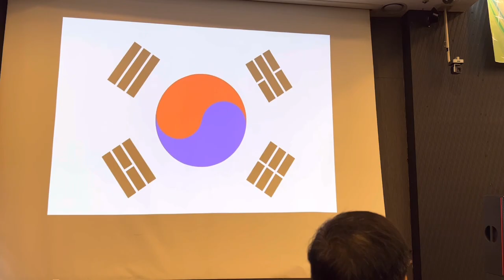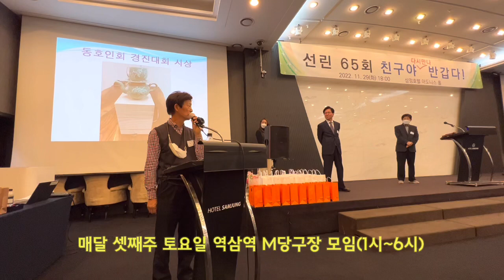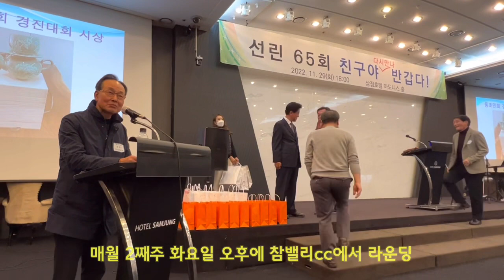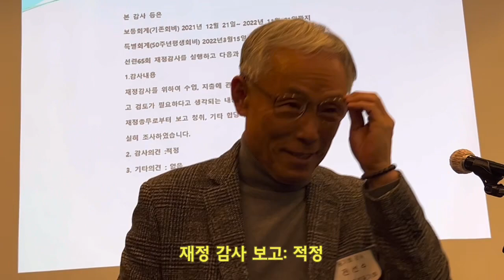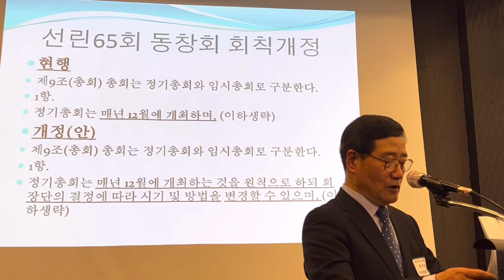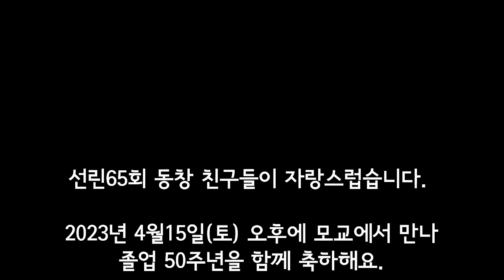2022 선린65회 정기총회 및 송년회 하이라이트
졸업한 지 50년 된 고등학교 친구들이 모여 정기총회 겸 송년회를 가졌다. 코로나 여파로 3년만에 갖는 모임에 143명 친구들이 모여 우정을 나누었다. 2022년에 추진한 평생회비 모금에 200명 친구들이 기꺼이 참여해 2억2천730만원을 모아 동창회 일에 힘을 보탰다. 2023년 4월15일 오후에는 졸업 50주년 기념 축하파티를 모교에서 갖기로 했다.